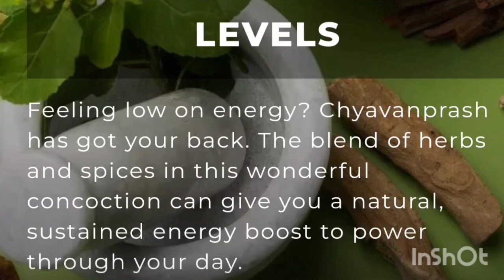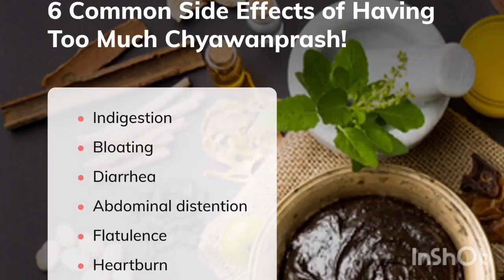heathtips healthylifestyle viralvideo